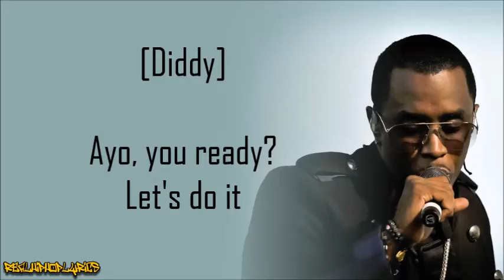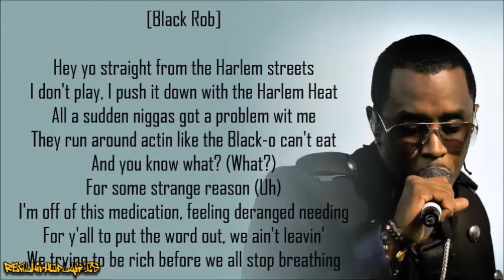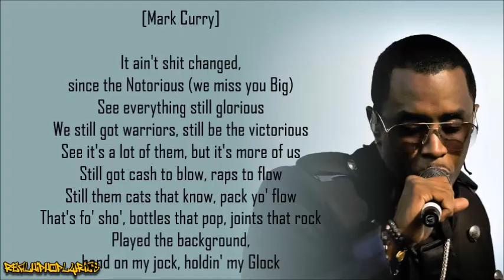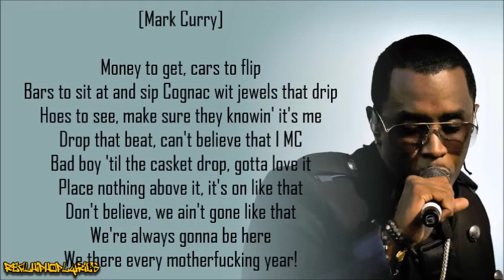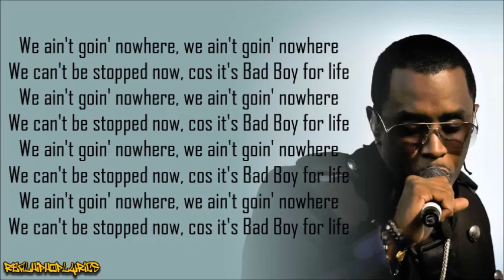Sean Combs/P. Diddy - Bad Boy for Life ft. Black Rob & Mark Curry (Lyrics)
Artist/Group: Sean Combs/P. Diddy
Album: The Saga Continues...
Released: 2001
Label: Bad Boy/Arista

"Bad Boy for Life" is a song by American rappers P. Diddy, Black Rob and Mark Curry, featured on Diddy's 2001 third album The Saga Continues. Produced by Megahertz (Dorsey Wesley), it was released as the second single from the album in July 2001 and reached number 33 on the US Billboard Hot 100 chart.

“Bad Boy for Life” was produced in 1998, but later released in 2001. In reviews of the album, "Bad Boy for Life" has been identified as a declaration of strength by Diddy's label Bad Boy Records. Jason Birchmeier of music website Allmusic explains that the song summarises the claim "that  Bad Boy empire is in fact still an empire", while Entertainment Weekly reviewer David Browne similarly points out the lyric "It's official/I survived what I been through" as a declaration of strength. Soren Baker of the Los Angeles Times identifies "Bad Boy for Life", in addition to previous single "Let's Get It", as particularly important to the success of the album.

The song was used in the 2015 comedy movie Get Hard, as well as part of a remix/mashup with Bad Boys by Inner Circle in the trailers for the 2020 film Bad Boys for Life, the third installment in the Bad Boys film franchise.

Tom Brady and the New England Patriots also heavily used the song during their Super Bowl LIII run.

Jesy Nelson's 2021 debut single "Boyz", featuring Nicki Minaj, prominently samples the baseline and the final lyrics of the song.